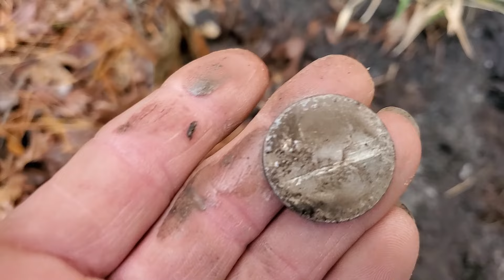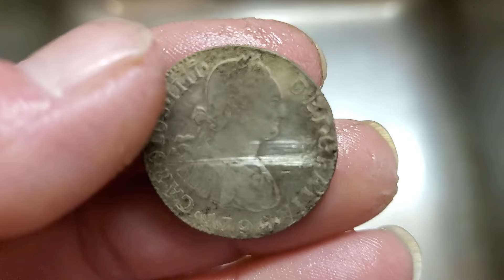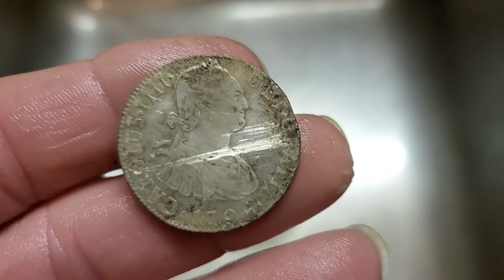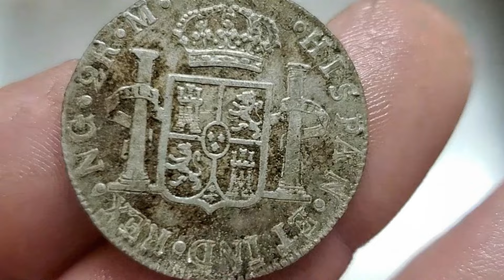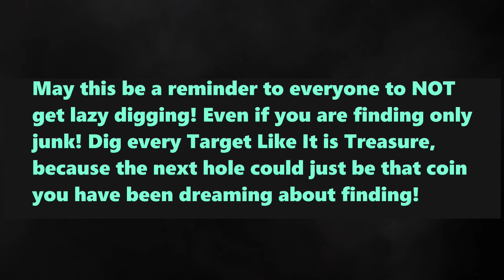UNDERGROUND HIDDEN TREASURE FOUND UNDER A TREE!!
On this Ancient Adventure I am Metal Detecting in Charleston,  South Carolina with my Xp Deus Metal Detector. On this Episode I am at a site that had something going on during the Revolutionary War Era as I find Relics and Artifacts.  There are musketballs everywhere! Then, I go into the woods at a new site and start exploring.  I Dig all Modern Trash
until low and behold I swing my Machine under where a tree once stood and BAM I hear a faint high tone. It took me awhile to get down to the target as it was DEEP. It was also under a big tree root. However,  I make a HUGE MISTAKE and use my shovel to go under the tree root to pry out some dirt to get down to the target! I should have stuck my hand down there and pulled it out because what came out was nothing short of Pirate Treasure!!! ☠️ Watch and See what happened to the Treasure because of my mistake. Something I will never do again. None the less it is an amazing find and I am very Thankful to find it.